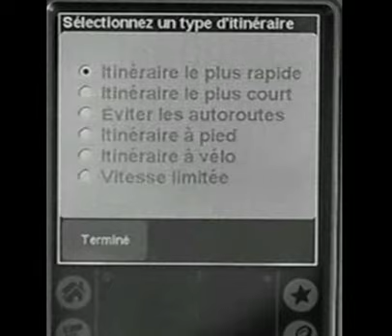TomTom Rassemblement.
Pour ceux qui cherchent...